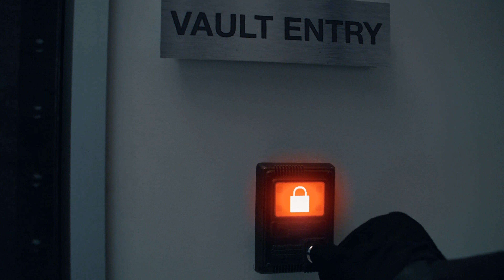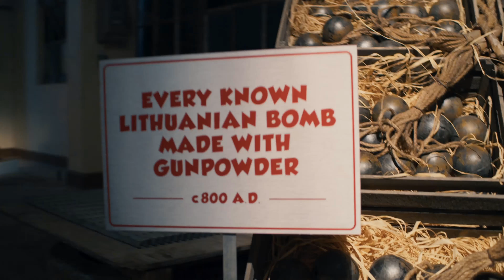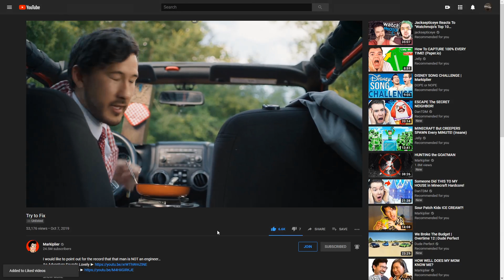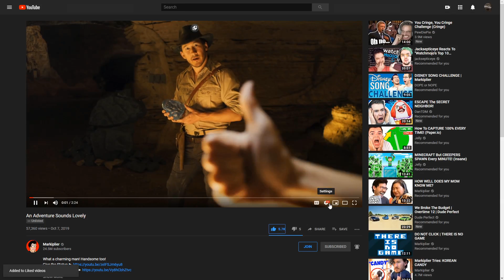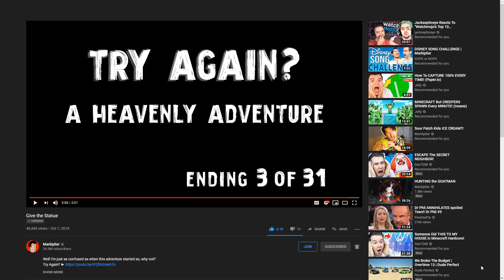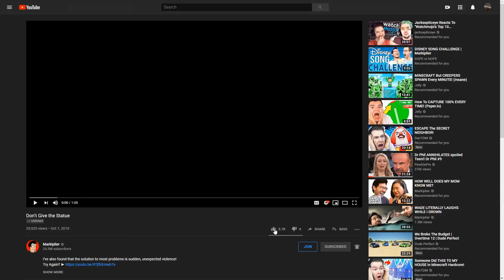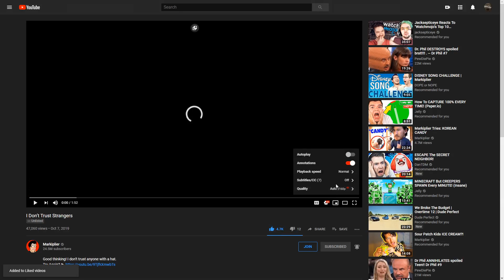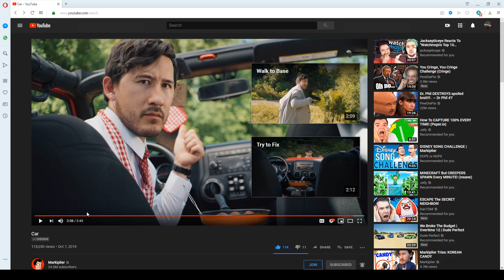A Heist With Markiplier - Part 1 | Choices Choices Choices!!!!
The first thing is if you haven't watched this yourself, why NOT? IT IS COMPLETELY FREE

I would recommend you watch it first by yourself then come here to see my reaction. Markiplier and the team that worked on this did an amazing job!!

I get endings 1, 2, and 3 in this video but not in that exact order.